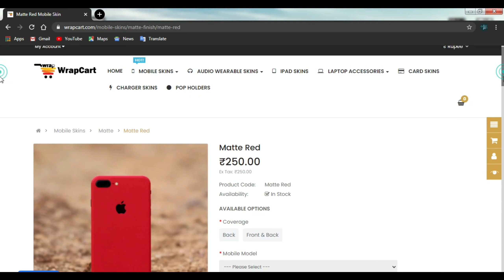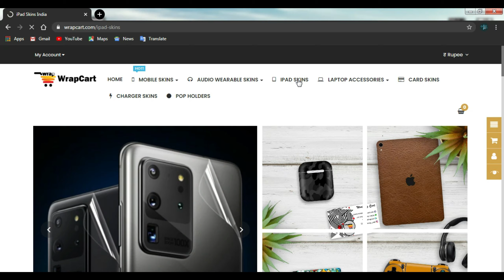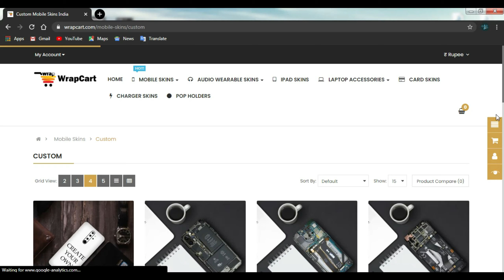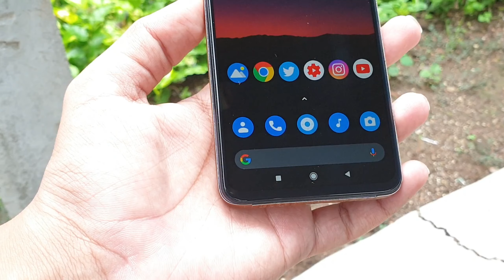Wrap Cart Skin Review - Are they Best Skin"s available in India at a Budget? Best Skin for POCO X2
*Whats up people Welcome back , in this video i have done the Review of the     most ultra budget and value for money Skin From Wrap cart. Huge Thank's to Wrap cart to send me send me this Skin for Review .

*Wrap cart is a Indian Skin Manufacturing Company Who make some really good Quality Skins .

  through which you can get RS-50/- off on your Purchase .
                        * So Enjoy Shopping *

Credit - Sudeep SD - ( For letting me use a small part of his video )

* Intro & Background Music- Music: Vlad Gluschenko — (name of the exact track)